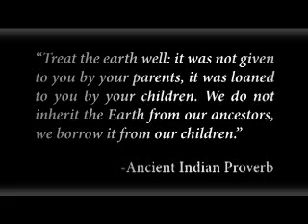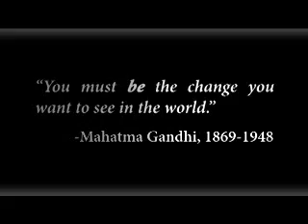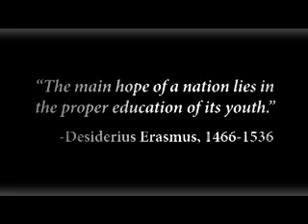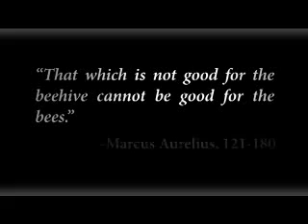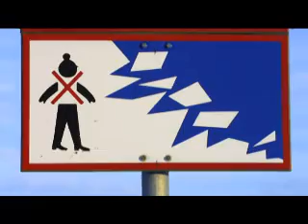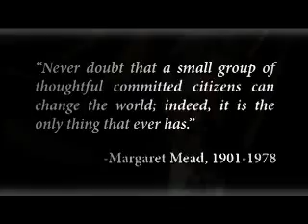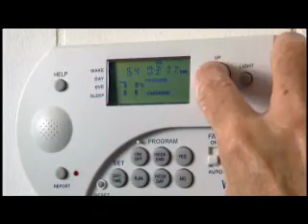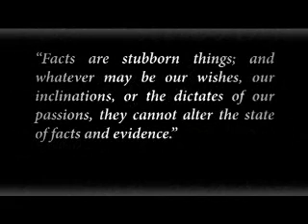AAAS Global Climate-Change Video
Residents of Shishmaref, Alaska, and experts like John Holdren, exploring the human impacts of global climate change.